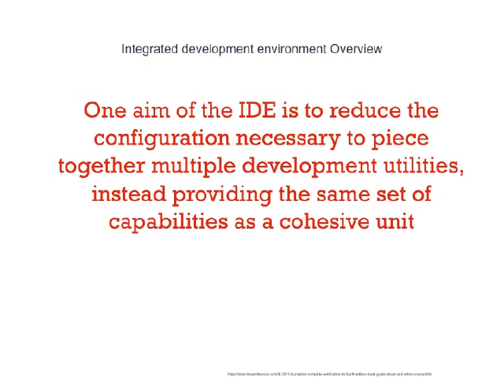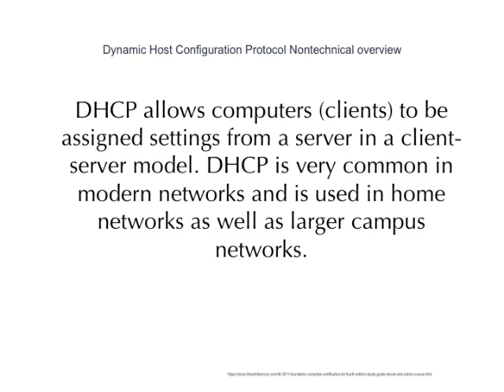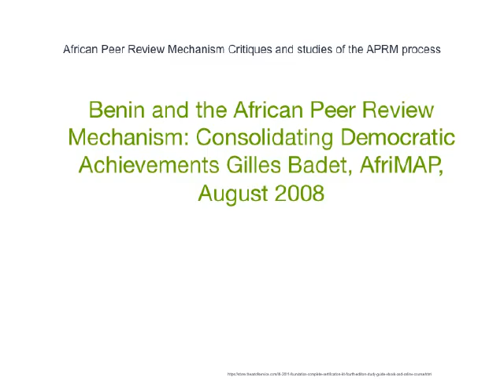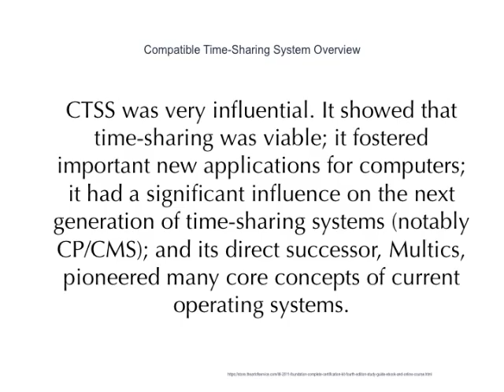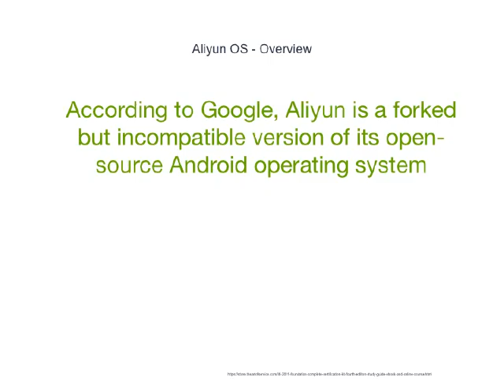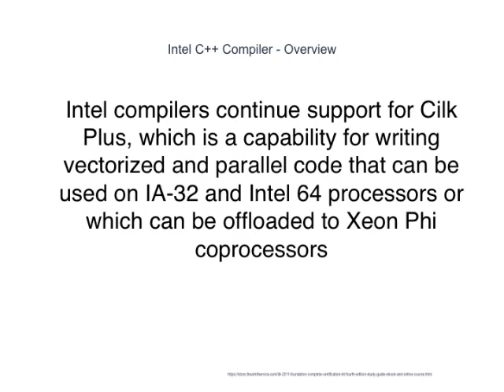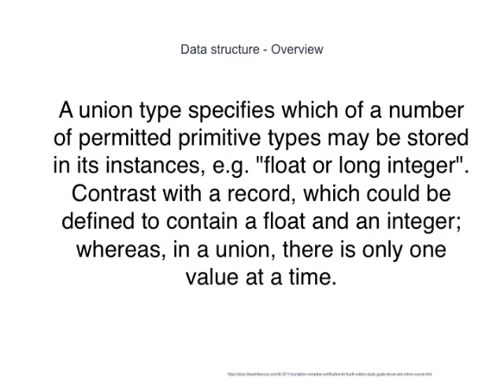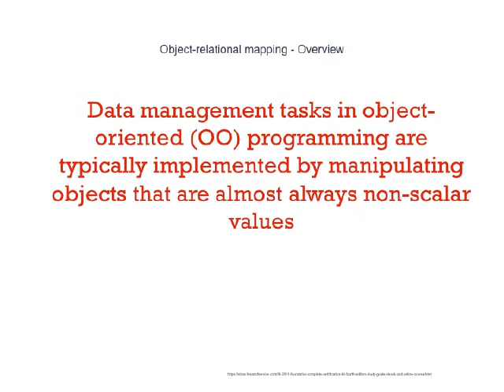View Like Never Before